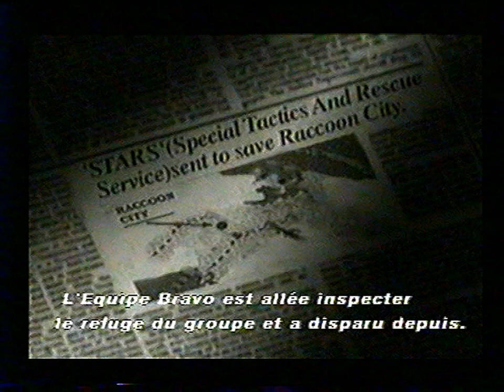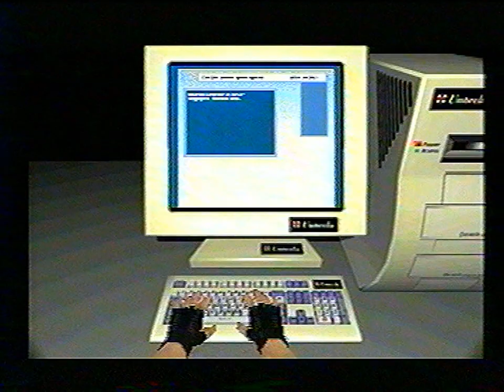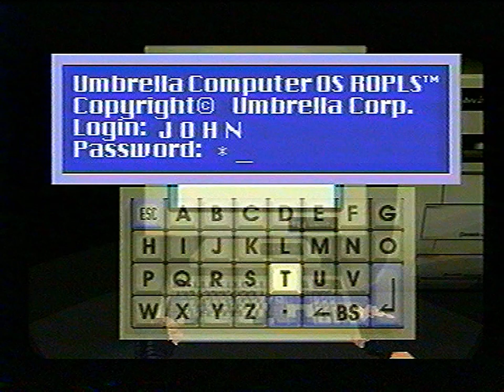Behind the Scenes- Мир Денди - Resident Evil (PSX)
И со-ведущие:

А. Бречка
М. Живаго
Юрий Мелихов
Н. Петровская
Олег Тихопой
Владимир Грибачёв

прочие:

- А. Соловей
- Н. Бибяев
- А. Алеко
- В. Макаров
Особое спасибо за предоставленные архивные VHS записи передачи "Мир Денди":

- Артуру Лапуриньш
- Александру Солоновичу

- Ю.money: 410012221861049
- QIWI: по нику - INQUISITORALEX